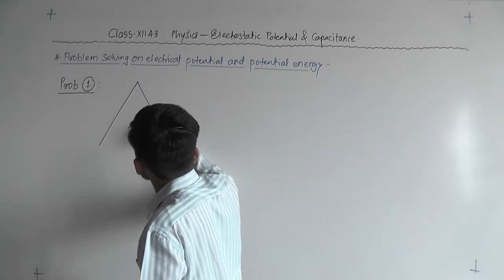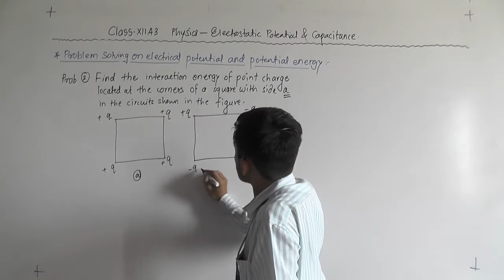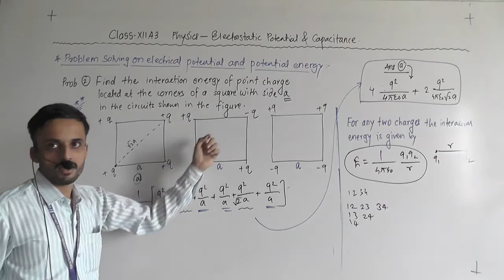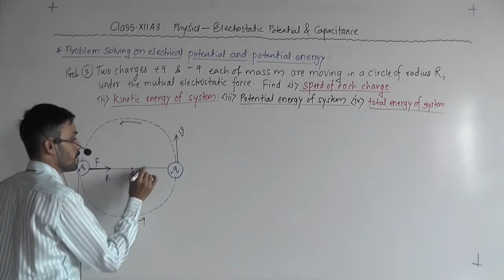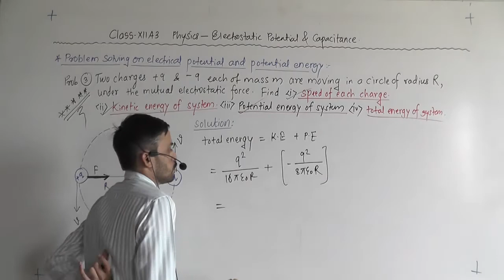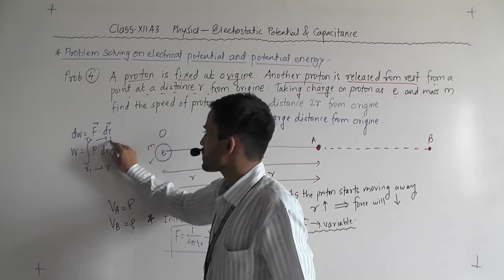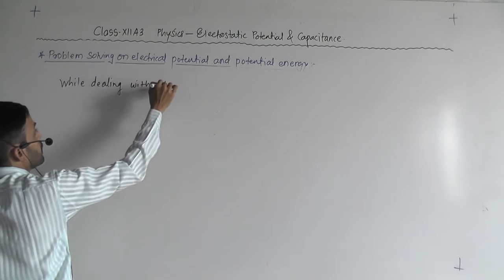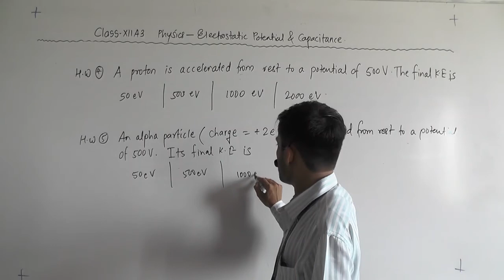ElectrostaticPotential & capacitance 25may